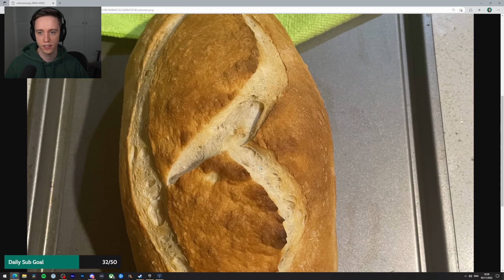Let's play Dome Keeper with Lowko! (Ep. 10)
Dome Keeper is a unique rogue-lite mining game in which players battle increasingly powerful waves of shadowy monsters. During short breaks between the increasingly intense waves of attacks, Lowko will have to mine for resources in the depths beneath to upgrade his dome defenses against the shadowy monsters which seek to destroy him.